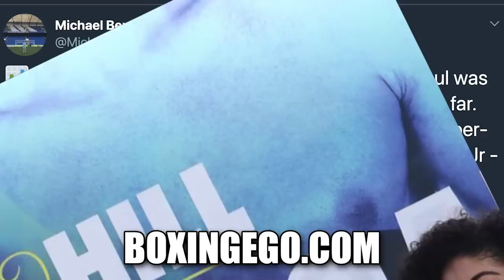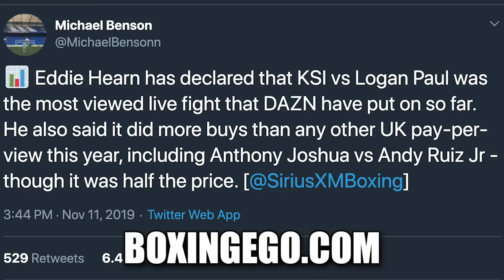CANELO BEAT BY KSI VS LOGAN PAUL 2!! KSI VS LOGAN PAUL HIGHEST VIEWERSHIP IN DAZN HISTORY!!!!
CONGRATS TO THE FACE OF BOXING ON DAZN J.J. A.K.A. KSI ON HIS VICTORY AND LOGAN PAUL FOR SETTING THESE NEW RECORDS BEATING SAUL "CANELO" ALVAREZ' PREVIOUSLY UNBEATEN VIEWERSHIP FOR HIGHEST WATCHED DAZN BOXING PROGRAMMING ON THE DAZN APP PLATFORM. KSI VS LOGAN PAUL 2 BIGGEST FIGHT ON DAZN EVER. DAZN HAS A NEW #1 FIGHT.